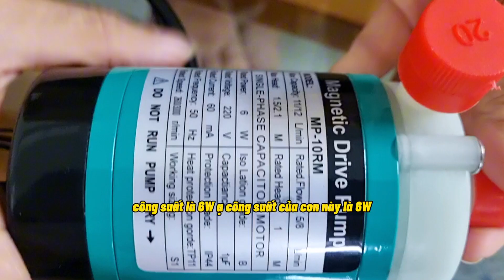Bơm hóa chất cho hệ thống lọc RO thì nên chọn máy bơm nào bền, rẻ, hiệu quả. 0986267452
Công ty TNHH Vimex chuyên phân phối các loại bơm công nghiệp, bơm hóa chất, bơm định lượng, bơm bánh răng, bơm nước, bơm chìm, bơm màng, bơm thùng phuy các loại máy nén khí, máy thổi khí, máy khấy và nhiều loại máy công nghiệp khác.

Các sản phẩm của Vimex được nhập khẩu từ các thương hiệu hàng đầu như FTI, Blue White, OBL, TDS, HSP và nhiều thương hiệu khác nữa.
Nếu có nhu cầu về các loại bơm hóa chất, bơm công nghiệp xin liên hệ công ty TNHH Vimex để được tư vấn và lựa chọn những sản phẩm chính hãng cùng giá thành cạnh tranh nhất.